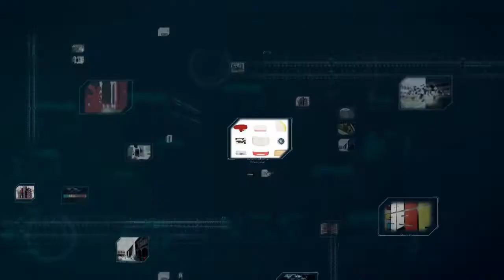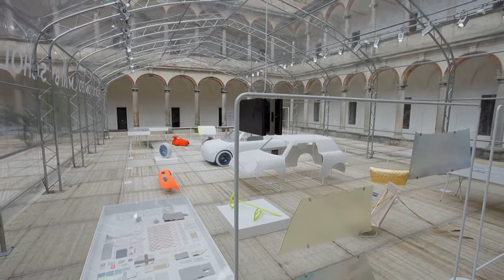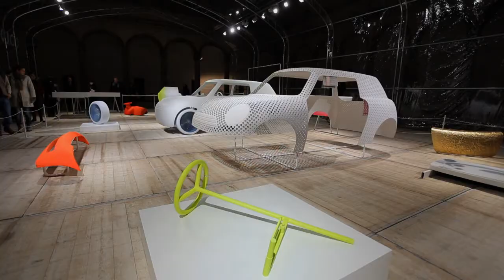Interview with Scholten&Baijings - 2012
Project: COLOUR ONE
by Scholten&Baijings for MINI
Color One is a design installation that explores the world of an automobile, between reality and imagination.